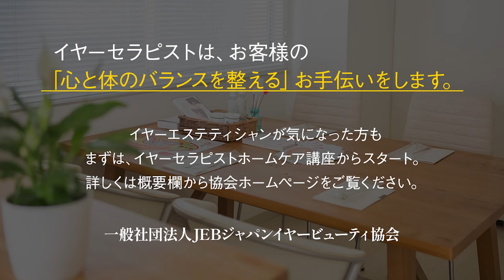2024年4月11日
JEBジャパンイヤービューティ協会では
各地で講座を開催しております👂
★家族や子供に気持ちいい耳掃除をしてあげたい
★首コリや偏頭痛、眼精疲労、睡眠改善、自律神経を整えるなどに
アプローチする耳たぶリフレを学びたい。
★イヤーセラピストとして仕事にしたい
★イヤーエステシャンになって独立したい
★耳つぼの事をもっと知りたい
★自分でケアしてみたい
などなど、色んな講座があります。

※アップしている動画は全て、お客様のご了承をいただいております。
※他の方が不快になるコメント、お店や施術者への誹謗中傷コメントはお控えください。

+ 　 (･∀･ )*｡+ﾟ
`*｡　ヽ　 つ*ﾟ*
　`･+｡*･`ﾟ⊃ +ﾟ
　☆　 ∪~ ｡*ﾟ
　`･+｡*･+ ﾟ
耳かきチャンネル少しでも早く見たい方に！
LINEからお友達登録していただければ、いち早く配信！！

■全国の安心安全な認定イヤーエステサロン

　和歌山ふくろうの湯店（和歌山市フォルテワジマ）

一般社団法人JEBジャパンイヤービューティ協会の直営店

北海道旭川イヤーエステサロン juno
イヤーエステサロン juno(ｼﾞｭｰﾉ)
旭川市3条通8丁目AYLITビル3階

BGMお借りしております。ありがとうございます。